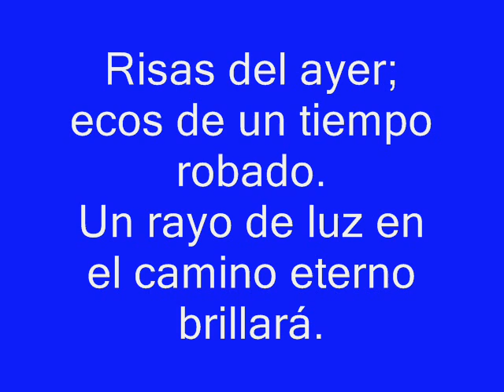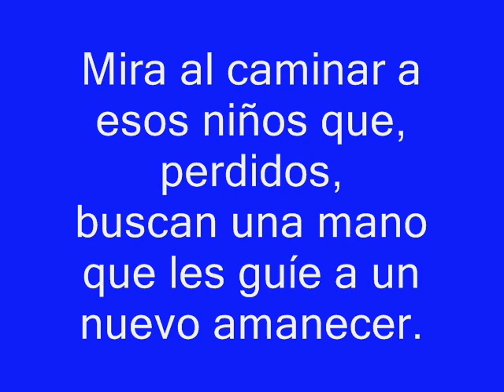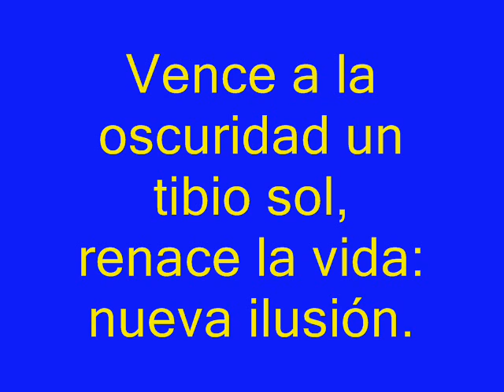Mira al caminar